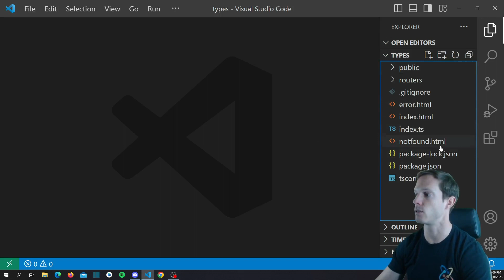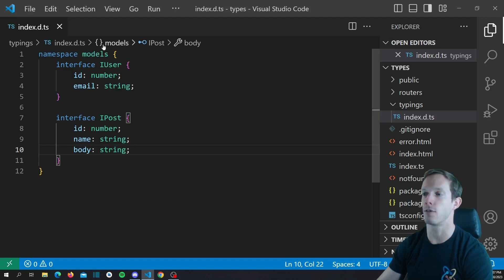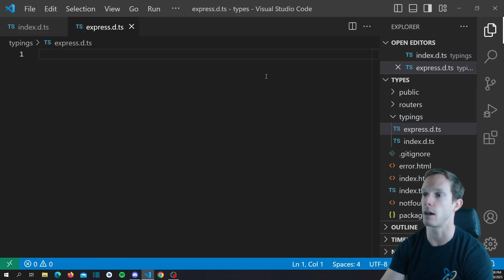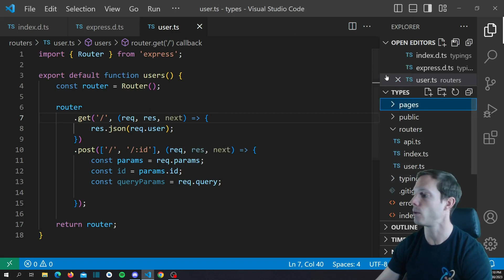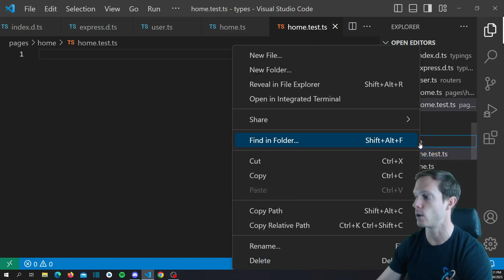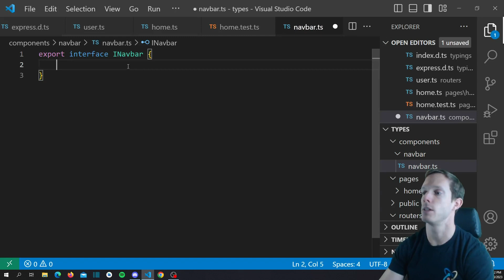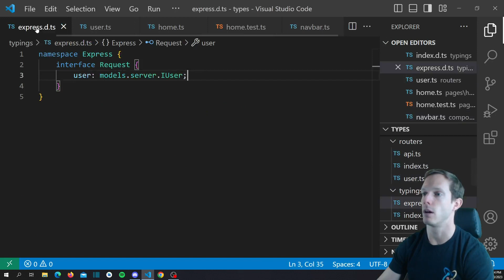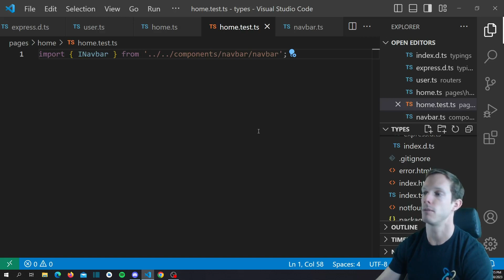The Best Ways to Organize and Define your TypeScript Types!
Where should you define your interfaces, enums, etc? Should they be global or should we import each type when needed? In this video, we go over a few best practices for where and when to define those TypeScript types using a simple Node.js Express application.